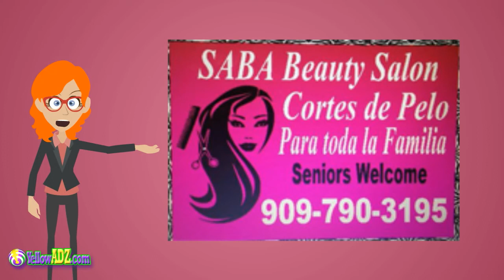Saba Beauty Salon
Saba Beauty Salon is a new client of Yellowadz.com